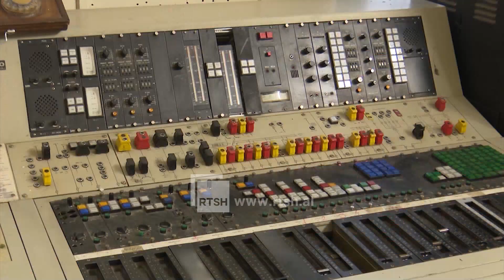Turistët vizitojnë muzeun e Radio Kukësit - Çifti nga Gjermania është rikthyer në Shqipëri